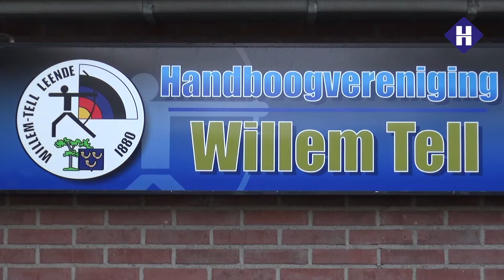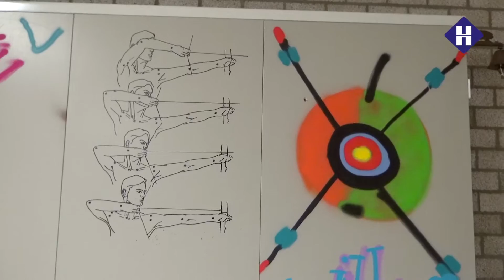Dit is mijn club: Handboogschutterij Willem Tell in Leende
Meer weten over handboogschieten? Het adres van Handboogschutterij Willem Tell is Irislaan 1, 5595 EH Leende.